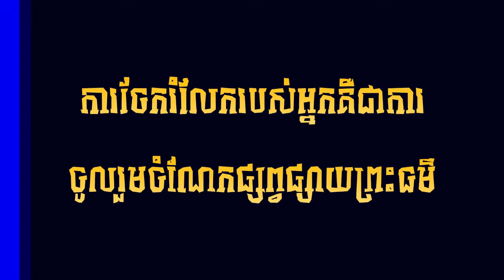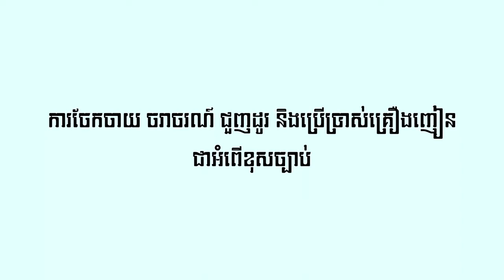របៀប ស្លរម្ជូរ ជាមួយននោងពស់ l​ ស្រ្តីមេផ្ទះខ្មែរ l Khmer Housewife [ Buddha Dhamma Monk ]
🌷🌷🌷🌷🌷🌷🌷🌷🌷🌷🌷🌷🌷🌷🌷សូមអនុមោទនា!!!🌷🌷🌷🌷🌷🌷🌷🌷🌷🌷🌷🌷🌷🌷🌷👉
✅សូមឲ្យព្រះពុទ្ធសាសនារុងរឿងចម្រើនយូរអង្វែងរហូតជានិរន្តរ៍
✅ការស្តាប់ព្រះធម៍ដោយល្អរមែនបាននូវប្រទីបគឺបញ្ញា
✅សូមអរគុណសម្រាប់ការគាំទ្រនូវឆានែលព្រះធម៌នេះ!